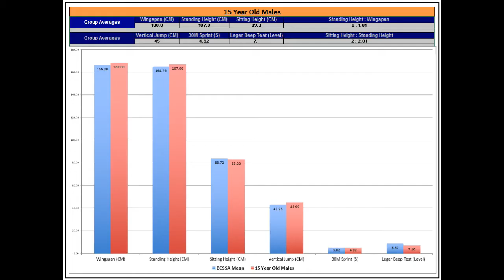Academy Montage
Montage of BCSSA Academy Year 3. Photo credits to our Academy Year 3 Service Providers.